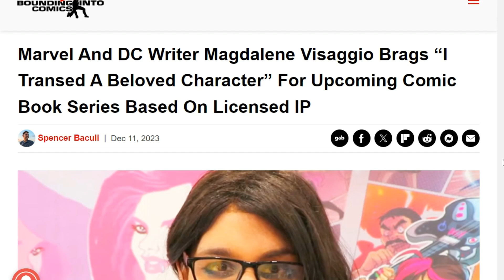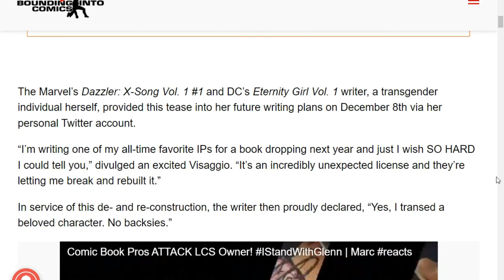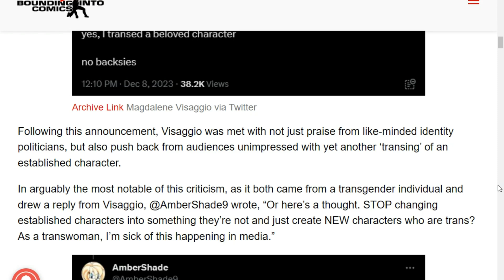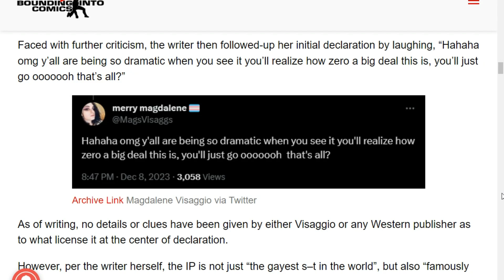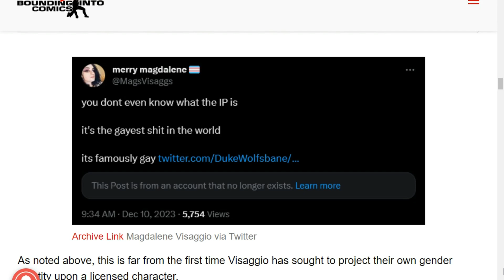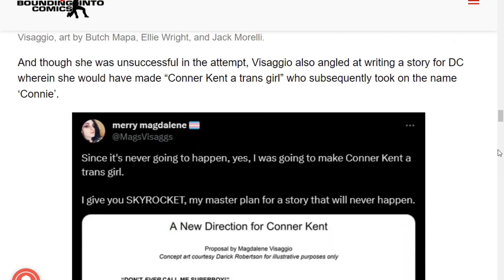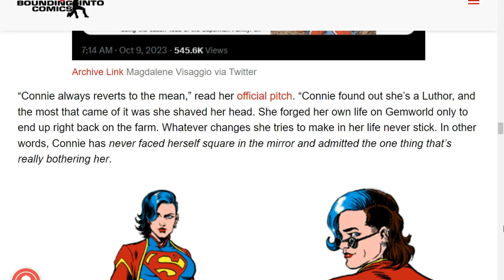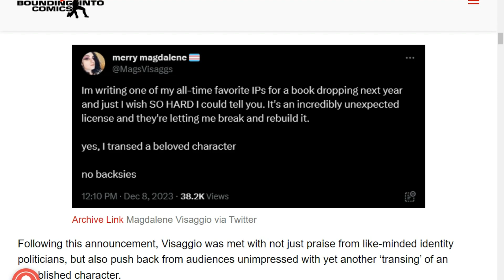Mags Vissagio TROLLS Fans And Brags About Turning A Popular Comic Book Character TRANS!!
Mags is at it again, openly mocking fans and being exactly the kind of problem that is destroying mainstream comics. After revealing a few weeks ago that turning Conner Kent into a Transgender woman was what Mags wanted to do. Now Mags is threatening to trans a popular comic book character soon, all while continuing to celebrate ruining beloved franchises.